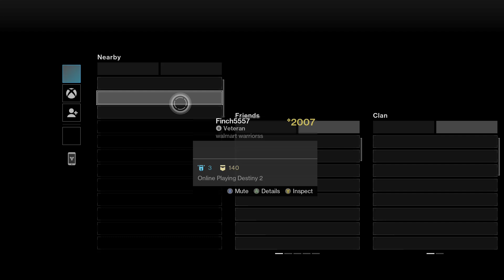E-tards VS prophecy's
Me cam and nick go in and go nuts